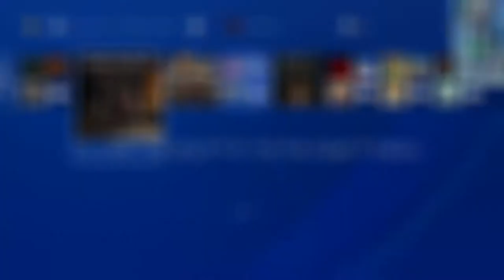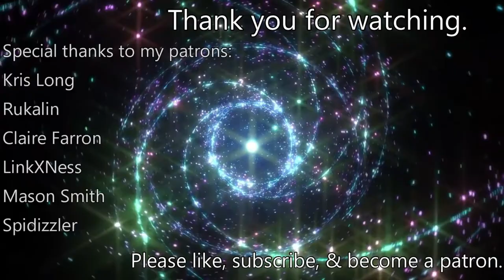Six-Year-Old & Father Play Dark Souls 3 — Part 1 (Iudex Gundyr)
Having beaten Dark Souls 1 and Dark Souls 2, Evangeline, aka T1StoneforgeMystic, continue our two-player, one-controller journey through the Dark Souls series.

Honestly, I am anticipating Dark Souls 3 to be the hardest in the series for us, owing to the lack of poise, which removes our ability to "power through" some attacks. The more linear nature of the game also leaves us with less flexibility in crafting our character before a difficult fight, such as acquiring more damaging weapons and spells. On the other hand, the game also affords us a great deal of healing, both in terms of estus shards and undead bone shards, so maybe we'll be fine so long as we don't lose too much HP in a given exchange and can find a moment to heal.

As with our previous playthroughs of DS1 and DS2, she and I will not be leveling up our HP throughout our time in Lothric. Sorry, CJ.

Again, I apologize for the wind tunnel sound. This rarely happens, but I don't know how to fix it, nor do I have any way to know that it is occurring when it is (at least to my knowledge.) I have begun saving our files to USB so that we can redo an episode if need be, though hopefully that won't be a problem. In the meantime, I used PowerDirector's wind noise audio filter to make it as clear as I could, for whatever that's worth. I hope that it's salvageable.

Thanks to our patrons:
LinkXNess
Mason Smith
Spidizzler